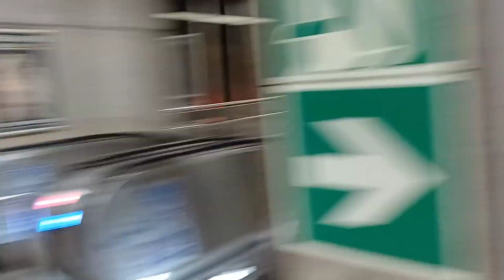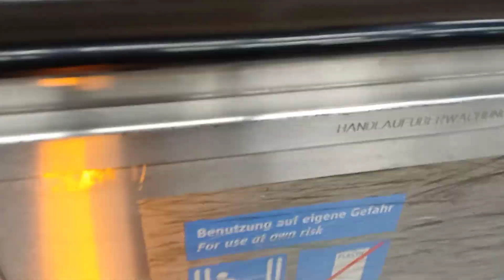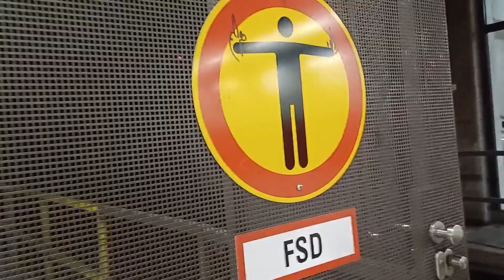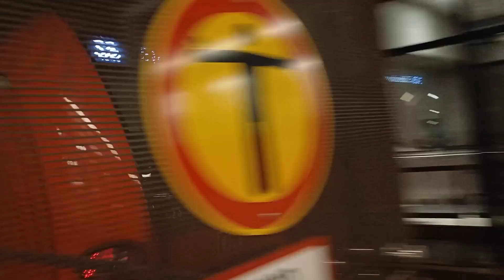Züge in München Hbf 2/2 (Nahverkehr)